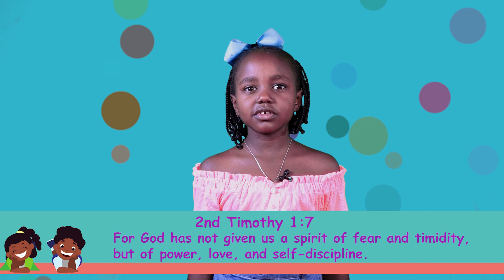Fearless| 7 Years and below | 8th May 2022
Let's join teacher Faith as she teaches us ,that God is our source of strength